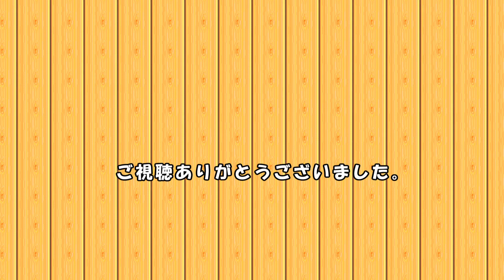【いくとぴあ】母ヤギのしろの子どもたち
2024年4月27日 撮影

2024年4月1日に生まれたヤギの赤ちゃんがふれあいセンターの庭で駆け回る様子です。